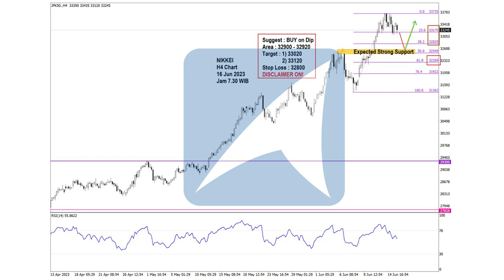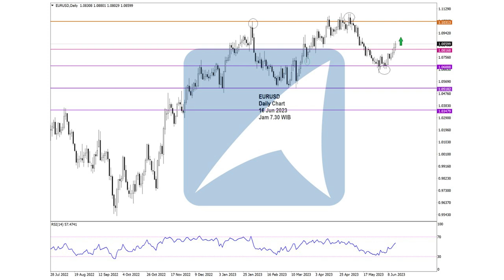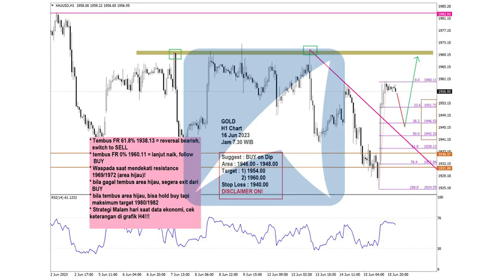All Chart Analisa Teknikal Forex, Gold, Oil, Indeks Saham Hari ini! 16 Juni 2023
Time Stamp

00:00 - Technical Outlook Agrodana
00:10 - Disclaimer!!!
00:18 - Chart Dow Jones
00:28 - Chart S&P 500
00:38 - Chart NASDAQ
00:48 - Chart Nikkei
00:58 - Chart Hang Seng
01:08 - Chart GBPUSD
01:18 - Chart EURUSD
01:28 - Chart USDJPY
01:38 - Chart CRUDE OIL
01:48 - Chart GOLD

Yuk Buka Akun Trading Kalian di :
Cek Website Agrodana Futures di :
IKUTI UPDATE ANALISA KAMI DI :
Update Analisa Teknikal  Harian :